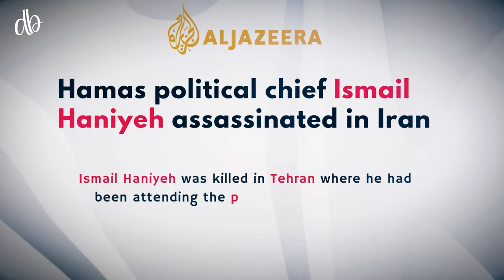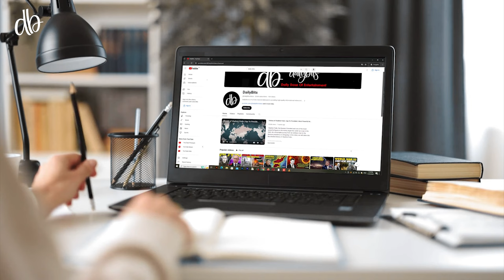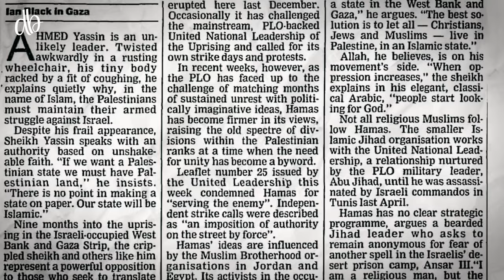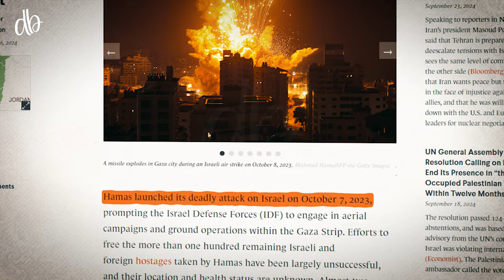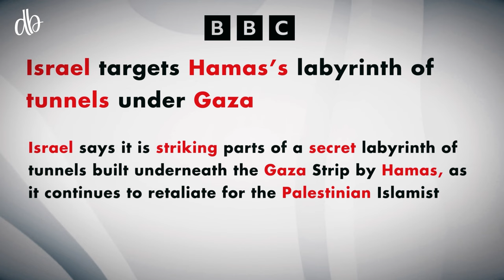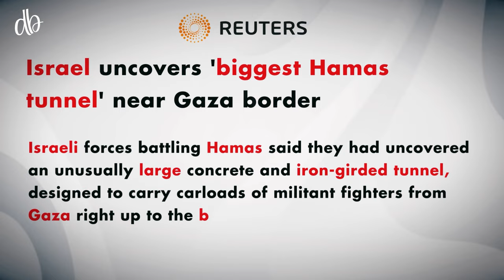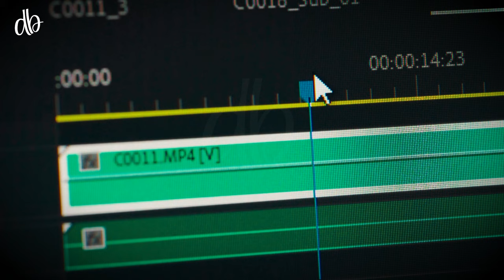How 2,000-Year-Old Tunnels Are Still Helpful Today